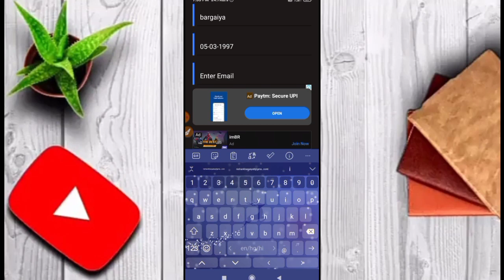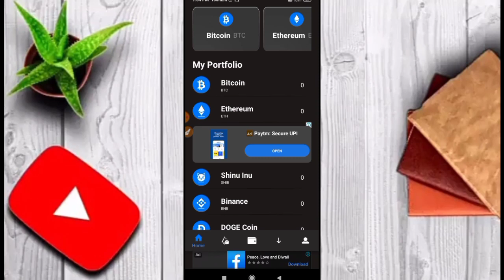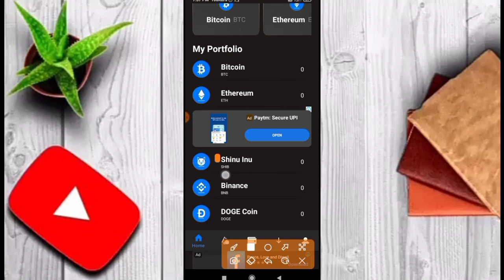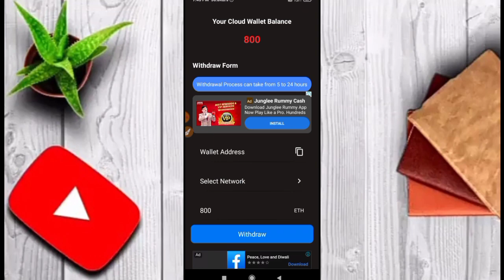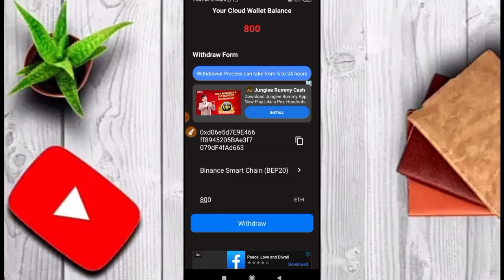New Multicoin Mining App | Free btc | Earn unlimited | Instant Payments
Hello,
 Friends wellcome to my YouTube channel Hindi gyan tech"
Online earn money & earning app info,site info, cryptocurrency ,crypto mining site, new airdrop and advantages information for know more information SUBSCRIBE my channel and press the bell botton thanks for read my Drescription.

 Refral Code1078

Join  Teligraam Channel and get
Multicoin Minning app link

Top 2 high paying faucet sites

Related Topics

bitcoin faucet, bitcoin faucet instant payout, bitcoin faucet claim,
doge faucet, doge faucet unlimited, doge faucet free dogecoin, doge faucet instant payout, doge faucet 2022, doge faucet miner